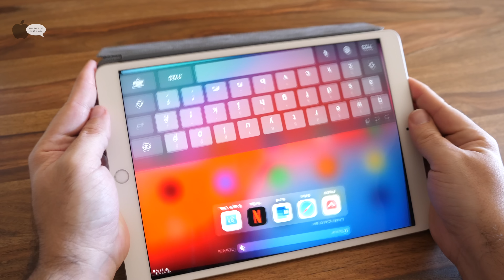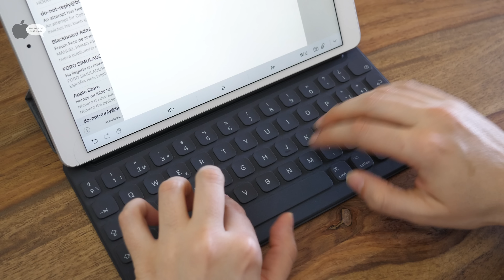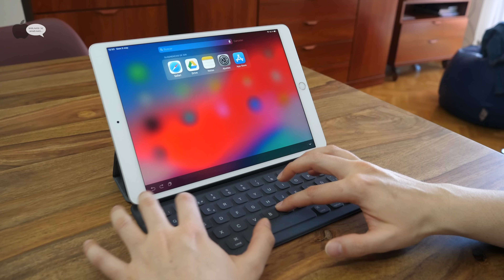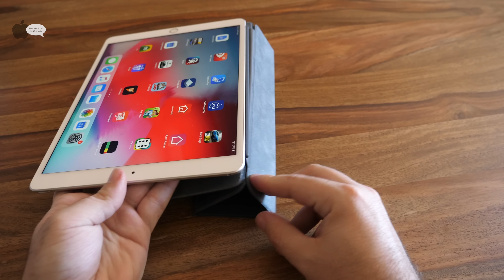Apple Smart Keyboard para iPad · Análisis y Opinión en Español 4K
Enlace de compra

Hoy analizamos el Smart Keyboard para iPad, y lo haremos junto al nuevo iPad Air de 2019. Este accesorio se compone de una funda plegable con un teclado integrado, todo en una misma pieza.